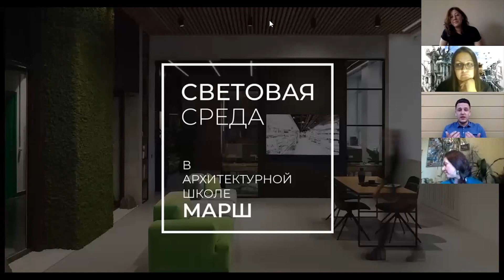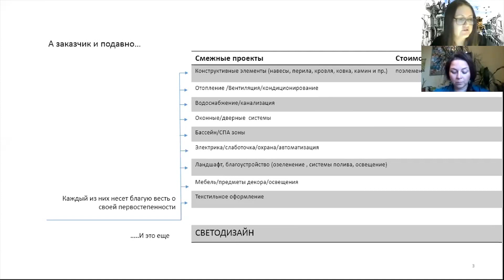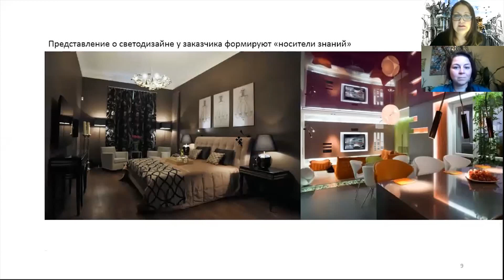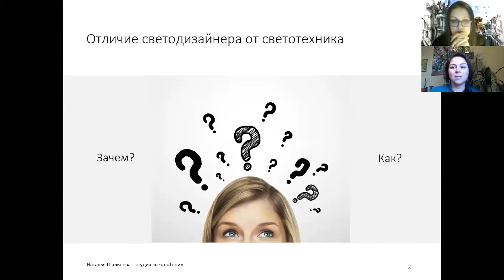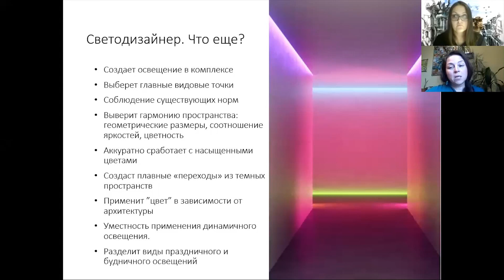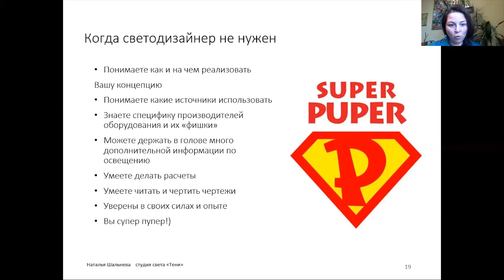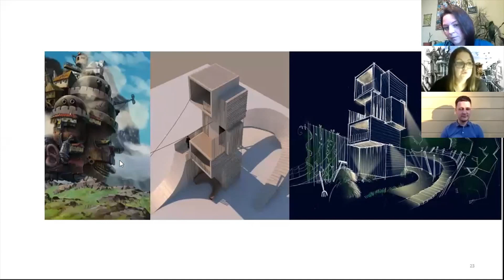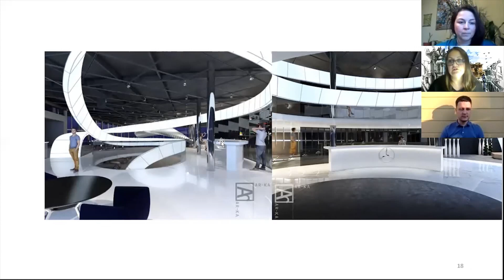световаясреда. Дискуссия Натальи Шальневой и Илоны Болейшиц «Зачем светодизайнер архитектору?»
В чем светодизайнер разбирается лучше архитектора, в каких случаях в проекте требуются его услуги, как объяснить необходимость привлечения дополнительного специалиста заказчику — на эти и другие вопросы ответят светодизайнер Наталья Шальнева и архитектор Илона Болейшиц.

Организаторы лекции: Архитектурная школа МАРШ и компания aledo, производитель световых инструментов для профессионалов.